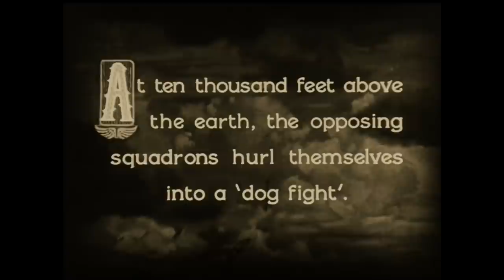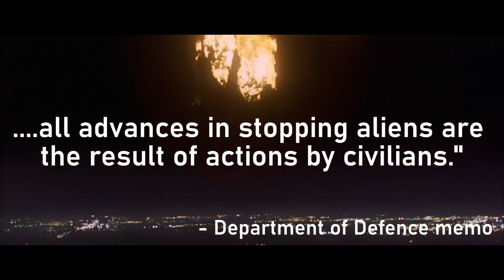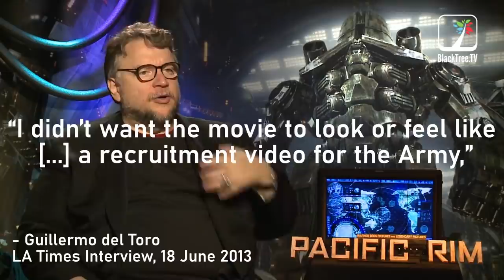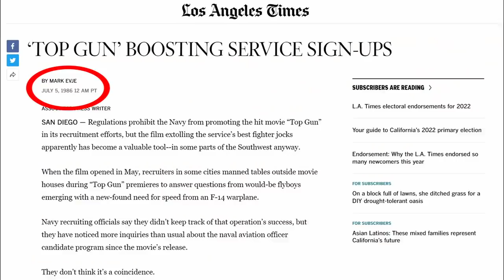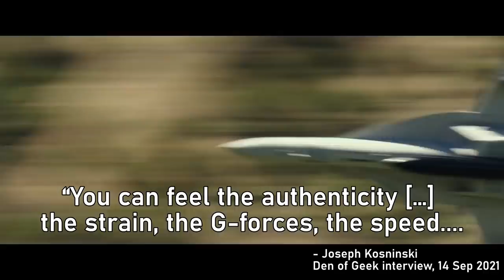TOP GUN | The Navy's $15,000,000 advert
TOP GUN was the most expensive advertisement for the US military ever, and TOP GUN: MAVERICK is trying to do the same thing. The Military-Entertainment Complex is the term for the well-documented relationship between the military and Hollywood. TOP GUN is the most famous example of this, but there are dozens or possibly hundreds more. This TOP GUN video essay explores how that movie became the most famous example of the military and the movies, and looks at how TOP GUN: MAVERICK achieved the same thing.

▶️ If you liked this video, try this playlist for more of my takes on the intersection between movies and the real world

𝗙𝗢𝗟𝗟𝗢𝗪 𝗣𝗘𝗡𝗧𝗘𝗫 𝗢𝗡 𝗘𝗩𝗘𝗥𝗬𝗧𝗛𝗜𝗡𝗚, 𝗘𝗩𝗘𝗥𝗬𝗪𝗛𝗘𝗥𝗘, 𝗔𝗟𝗟 𝗔𝗧 𝗢𝗡𝗖𝗘

☑️ Twitter (mostly for James Bond chat)
☑️ Letterboxd (to prove I watch other movies besides LOTR and James Bond)
☑️ Instagram (for brief movie reviews, and wider channel updates)

SOURCES